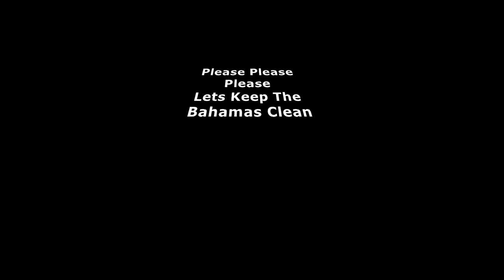CONCHALAY CLEAN UP 89